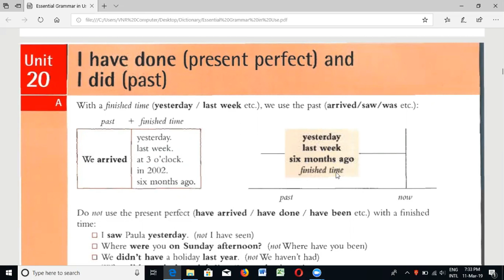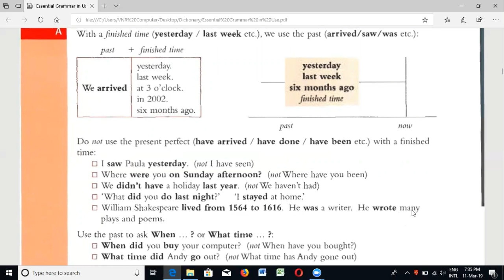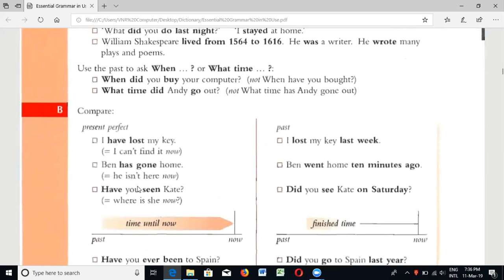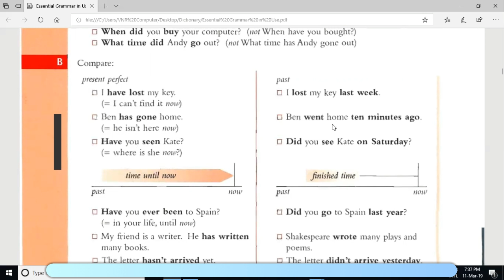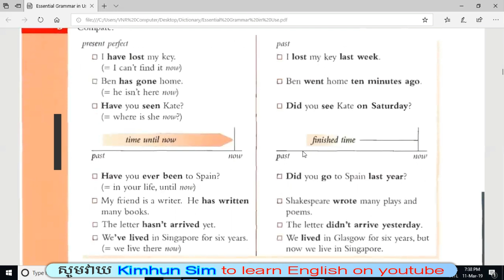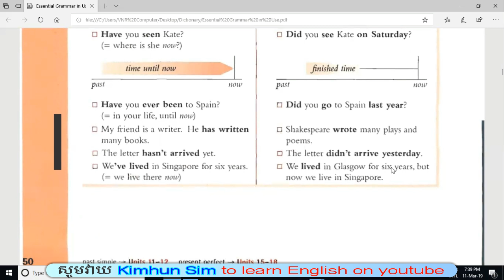Present Perfect compared to Past simple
Hello all friend and learners, in this video I will show about​Present Perfect compared to Past simple៊ how to write Khmer to English| Learn to translate English News | Learn Grammar as well.